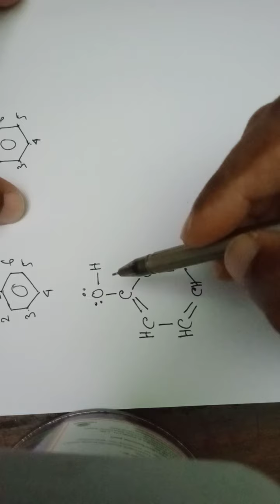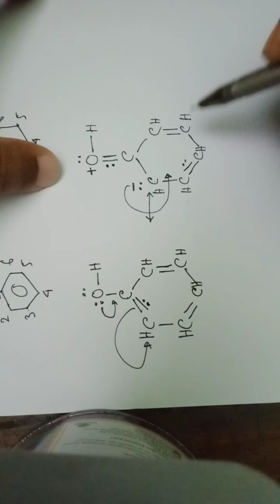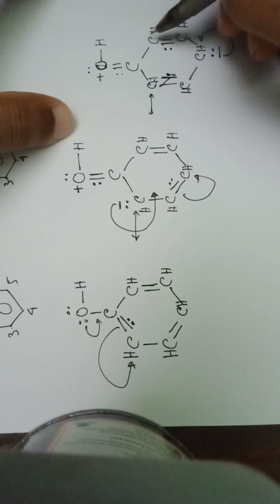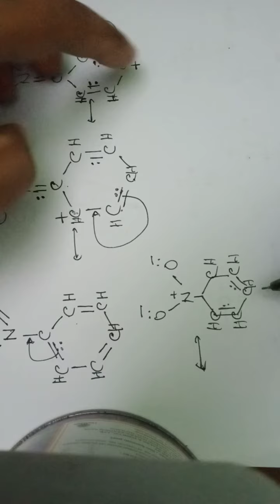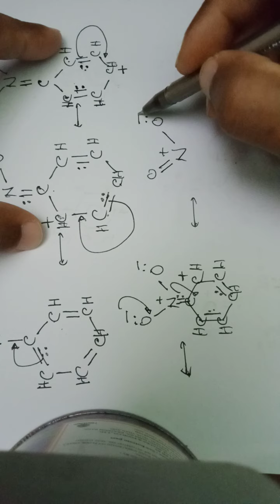September 1, 2020